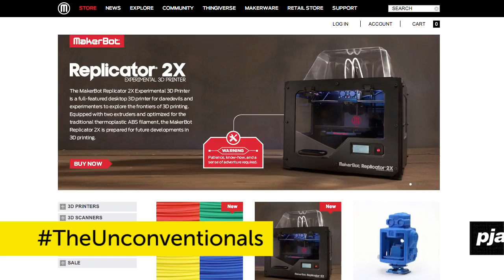MakerBot: This Technology Is Here To Stay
MakerBot CEO Bre Pettis enlightens us on his plans for the company's immediate future, including their new desktop 3D scanner: The Digitizer.